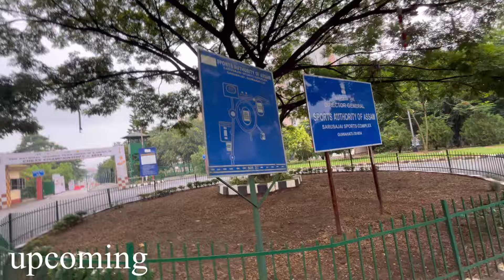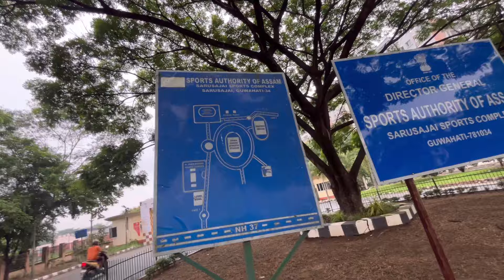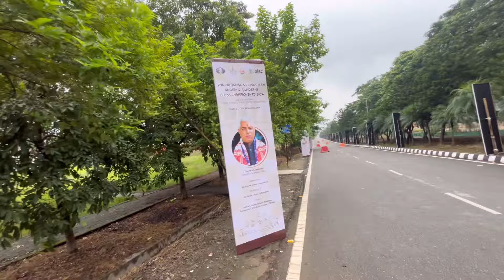Guwahati Indira Gandhi Stadium || Nape nina 🔥